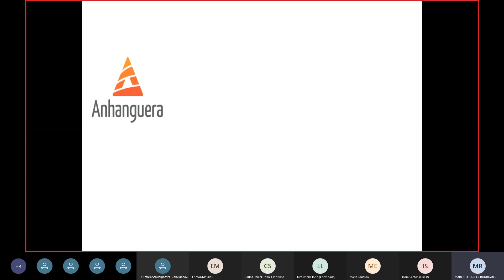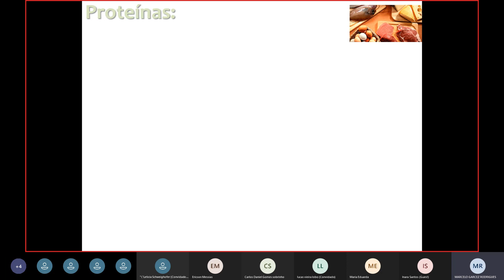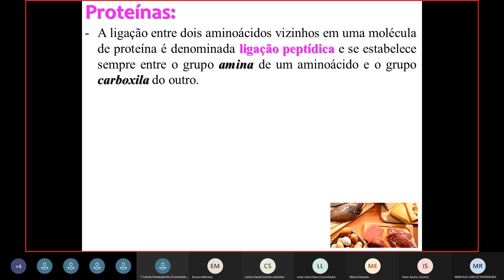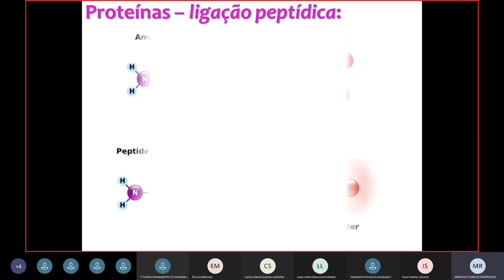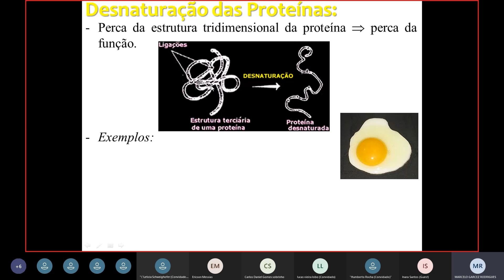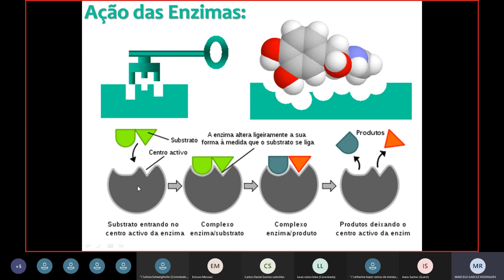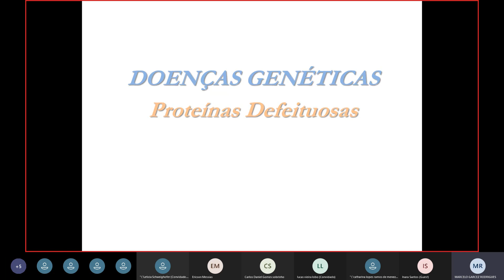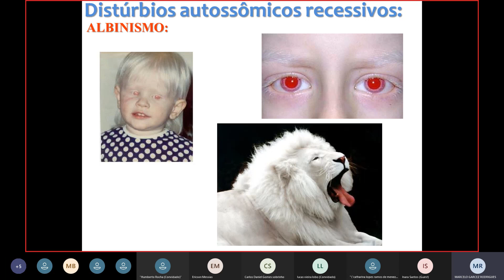Biologia Celular - Aminoácidos, Proteínas e Enzimas